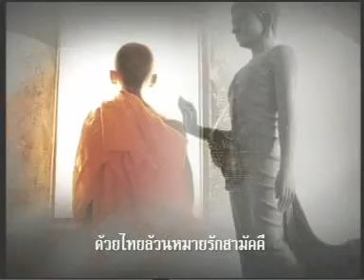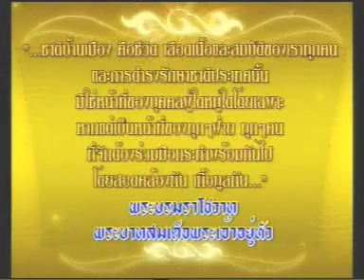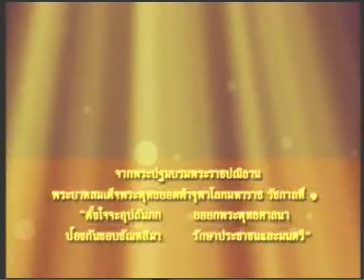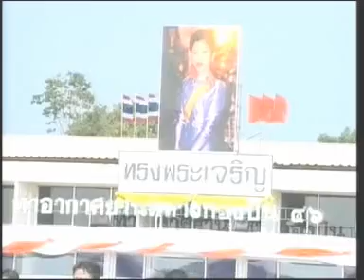8NOV10 THAILAND's NEWS 1of5; PART1 ; CP